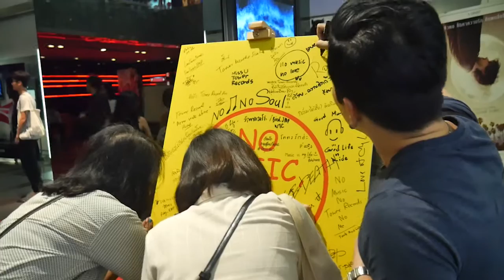All Things Must Pass :ความรู้สึกของผู้ชม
ความรู้สึกของผู้ชม หลังชมภาพยนตร์สารคดี All Things Must Pass รอบแรก ที่ SF Central World เมื่อวันที่ 28 มีนาคม 2559